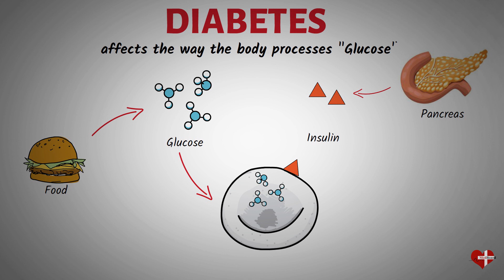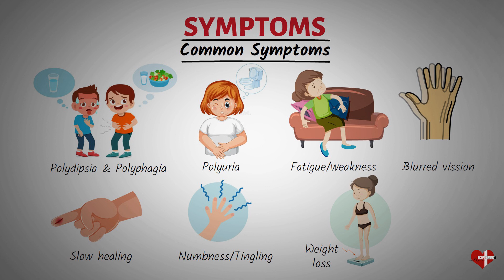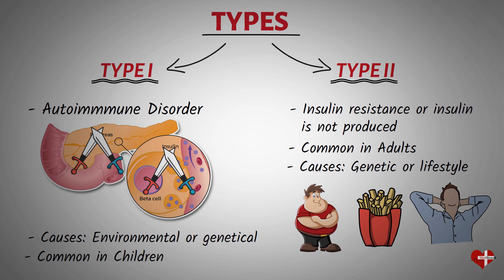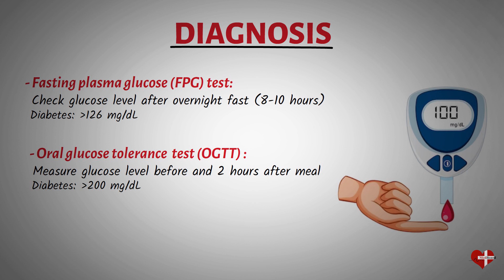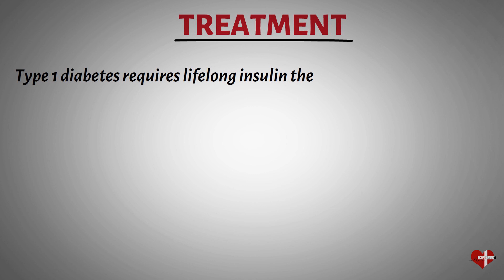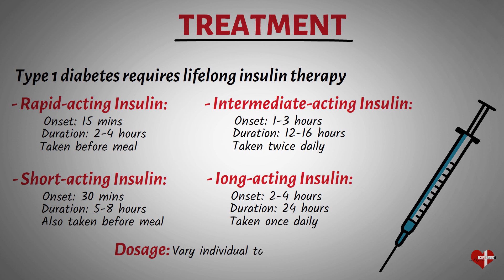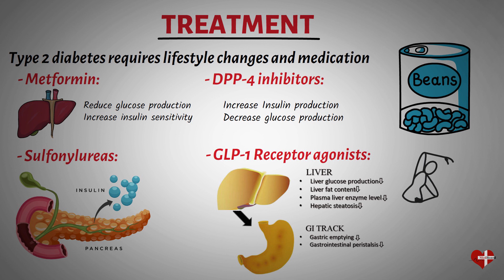Diabetes Explained: Symptoms, Causes, & Treatments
What is Diabetes? | Diabetes Symptoms, Causes, Types, and Treatment (Made Easy)

Diabetes is a chronic condition that affects the way the body processes blood sugar, or glucose, which is an essential source of energy for the body and is derived from the food we eat. Insulin, a hormone produced by the pancreas, helps to regulate blood sugar levels by facilitating glucose uptake into the body's cells. However, in people with diabetes, insulin production and/or utilization are impaired, resulting in elevated blood sugar levels.

There are two main types of diabetes: type 1 and type 2. Type 1 diabetes is an autoimmune disorder in which the body's immune system mistakenly attacks and destroys the insulin-producing cells in the pancreas. Type 2 diabetes occurs when the body becomes resistant to insulin or does not produce enough insulin.

Risk factors for diabetes include family history, obesity, sedentary lifestyle, high blood pressure, high cholesterol levels, and age.

Diabetes symptoms can vary depending on the type and severity of the condition and may include excessive thirst and hunger, frequent urination, fatigue and weakness, blurred vision, slow-healing cuts or sores, numbness or tingling in the hands or feet, unexplained weight loss (in type 1 diabetes), and dark patches on the skin (in type 2 diabetes).

Treatment and management of diabetes vary depending on the type and individual and may include lifestyle changes such as a healthy diet, regular exercise, and maintaining a healthy weight, as well as medication such as insulin therapy, oral medications, or other injectable medicines.

Chapters:

00:00 - What is diabetes?
(What is diabetes mellitus, Diabetes Explained, Diabetes Explanation, Diabetes definition)

01:14 - What are symptoms of Diabetes?
(Diabetes symptoms, Diabetes mellitus symptoms) Diabetes type 1 symptoms, Type 1 Diabetes symptoms, Diabetes type 2 symptoms)

01:45 - What are types of diabetes?
(Diabetes Types, Type 1 diabetes OR diabetes type 1, Type 2 diabetes OR diabetes type 2, difference between type 1 and type 2 diabetes)

02:40 - Risk factors/Causes of diabetes

03:10 - How diabetes is diagnosed?
(Diagnosis of diabetes, diabetes diagnosis, type 1 diabetes diagnosis, type 2 diabetes diagnosis, how to diagnose diabetes)

03:50 - Diabetes treatment
(How to treat diabetes, how to treat diabetes mellitus, how diabetes is treated, what is Insulin, types of insulin, oral glycemic agents, metformin, sulfonylureas, dpp4)